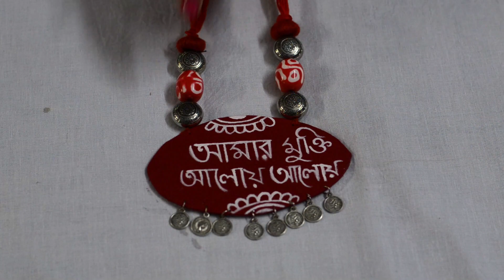Handmade_Jewellery​|Boutique_Jacket In Wholesale & Retail Price| Contact Us For Business Purpose!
Hello friends, Welcome to my channel " @Mou_Corners".I am living in Kolkata - India .My aim behind creating this channel was to start online business & also to help my customer to Understand & to buy jewellery | saree's | boutique blouse | hand craft jewellery & much more .